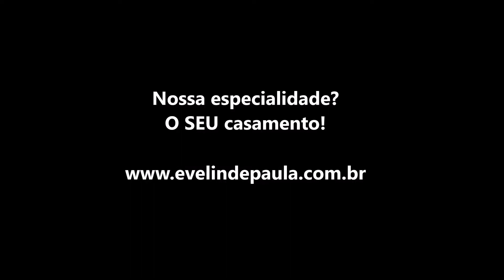OCEANS Hillsong Worship |Instrumental Teclado & Violinos|Música Evangélica para Casamento|Espaço 277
Formação Instrumental: Teclado e 2 Violinos.

Local: Espaço 277 - Rio de Janeiro.